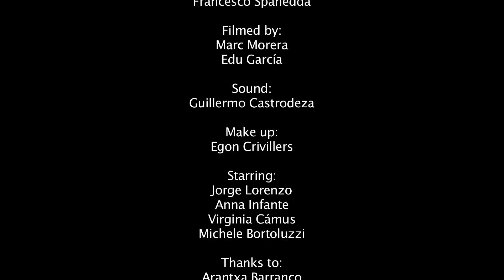Spot_Jorge_Lorenzo_y_Sector_No_Limits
Lo spot della Sector per Jorge Lorenzo